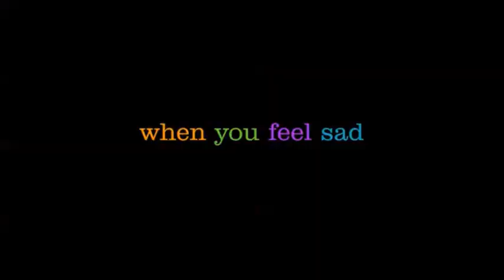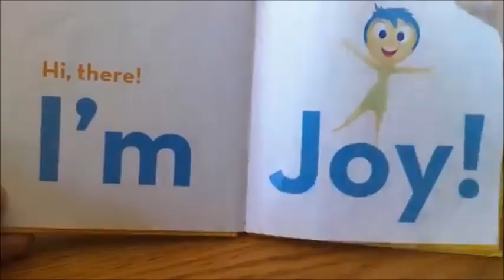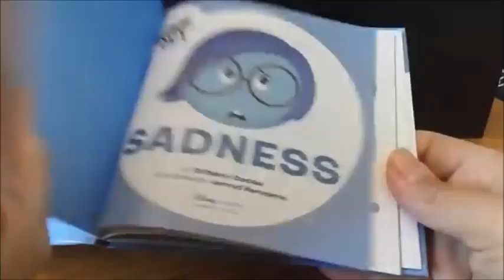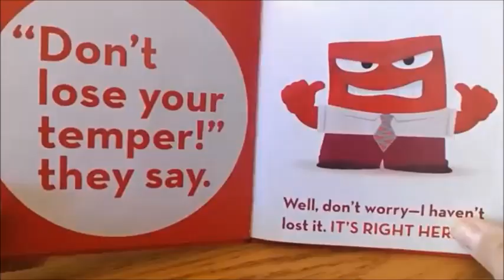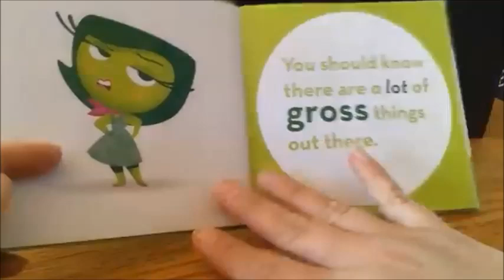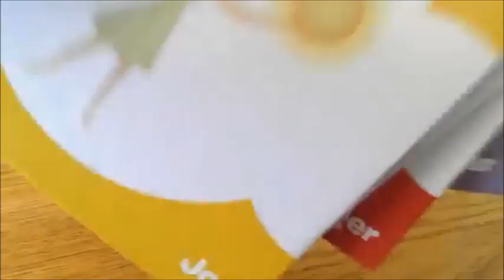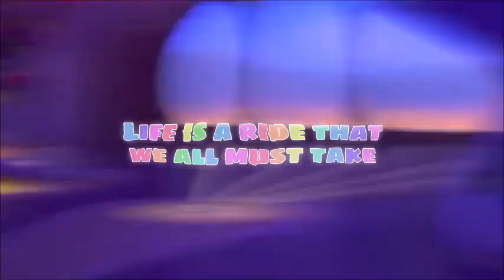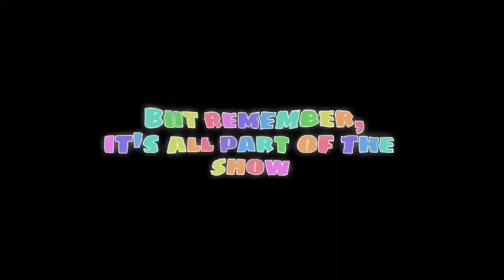INE 2024-2- KIDS B- STORY TIME 17 DE AGOSTO - APRESENTANDO OS PERSONAGENS DO FILME "INSIDE OUT"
Veja minhas playlists e conheça mais sobre o CINEMA INDIANO! Bem-vindo ao canal!